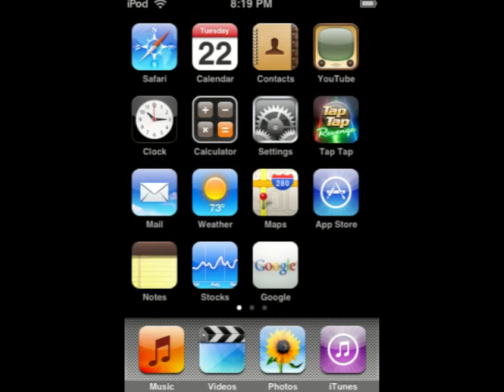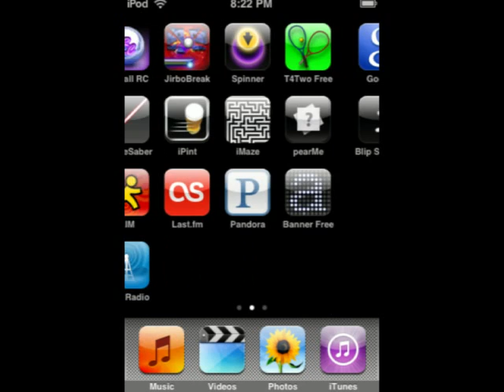My iPod Touch (iTouch) Photos - RANDOM!!!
Hey YouTube, this is probably my 10th random video, lawlz, I get bored alot, and when i don't have YouTube comments, I do these kind of things, I actually have a few videos waiting to be uploaded, but I don't know when I'll get around to doing that, anyways...

I take ALOT of pictures of my iPod Touch screen by taking a screen shot (watch my tutorial here to learn how to take a screenshot:

Song:
S-Tune pres. Soeren S - Summer Rain (Benya Remix)